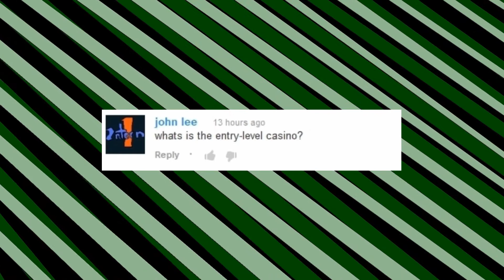Which Casinos Hire Rookie Dealers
Learn which entry-level casinos, called Break-In Houses, hire brand new dealers with this Questions and Answers segment.

TIMESTAMPS
00:00 Which Casinos Hire Rookie Dealers
00:35 Q&A - What is a break-in house?
01:26 Party Pit
01:42 Hired based on personality
02:00 Comments - What are your experiences?

Special thanks to the Grand Lodge Of Arts for the amazing title animation! Check them out here: